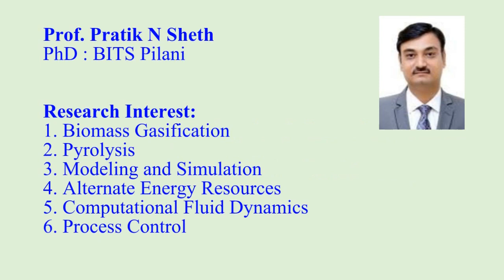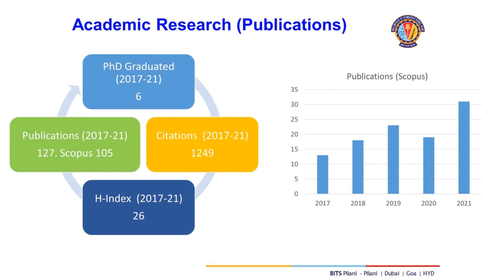BITS Pilani, CHEMICAL Engg. Dept. ICON-NSLE 2022 conference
Department of chemical engineering bits Pilani organizing ICON-NSLE 2022 conference.